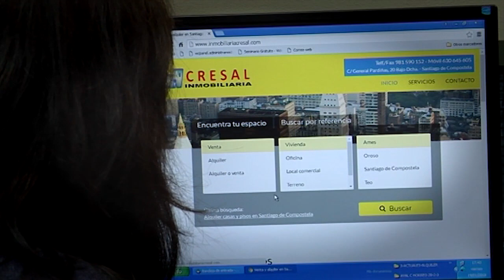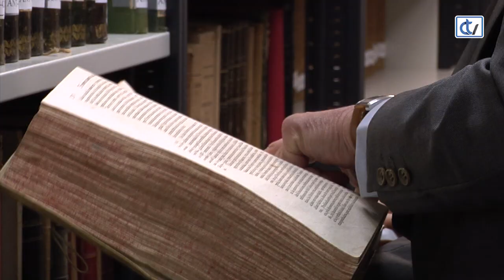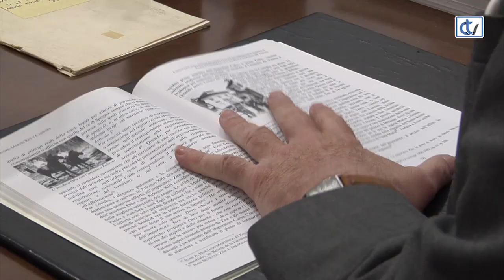Querido mundo: Eduardo Pardo de Guevara y Valdés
María Dobarro entrevista a Eduardo Pardo de Guevara, director del Instituto de Estudios Gallegos Padre Sarmiento y coordinador institucional del CSIC en Galicia, para hablar de sus múltiples viajes y de sus lugares preferidos. Destacando la ciudad de París, a la que María Dobarro nos acerca comentando lo más significativo de esta ciudad denominada de la luz.